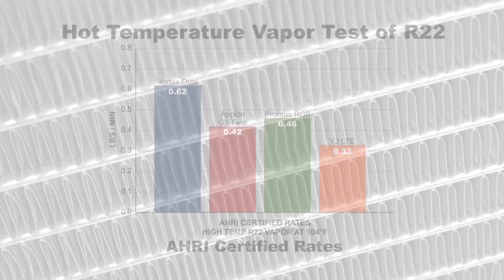Refrigerant Recovery Machine | Vortex Dual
Vortex® Dual by INFICON provides reliability, durability, and speed when recovering refrigerant in real world service conditions.